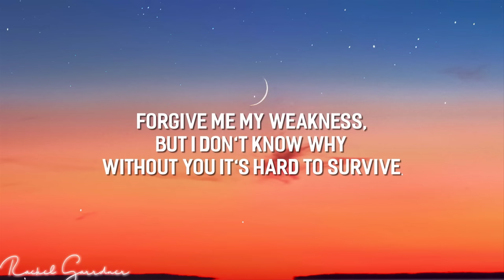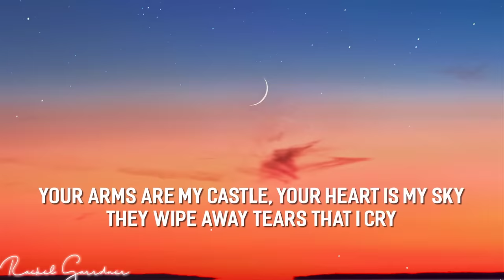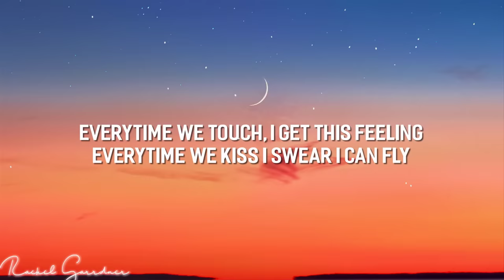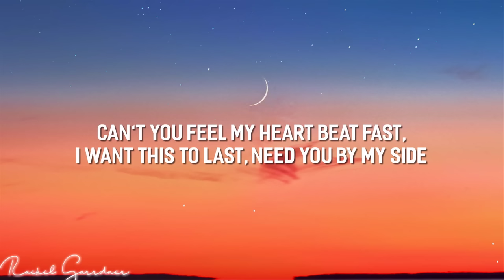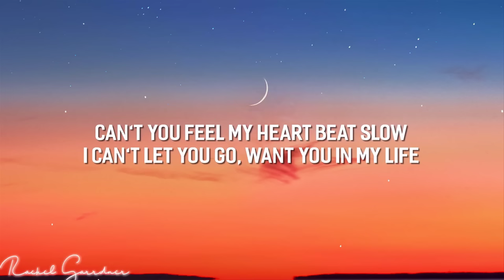Cascada - Everytime We Touch (Lyrics)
Lyrics:
I still feel your touch in my dreams.
Cause everytime we touch, I get this feeling.
And everytime we kiss I swear I can fly.
Cause everytime we touch, I feel this static.
And everytime we kiss, I reach for the sky.
Can't you feel my heart beat slow
They wipe away tears that I cry.